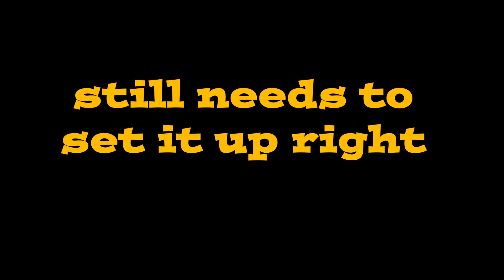dji phantom fc40